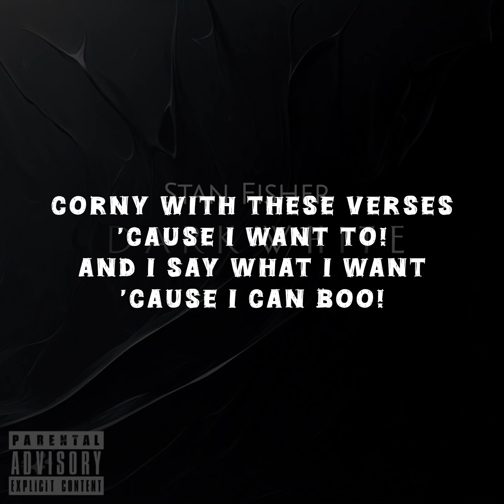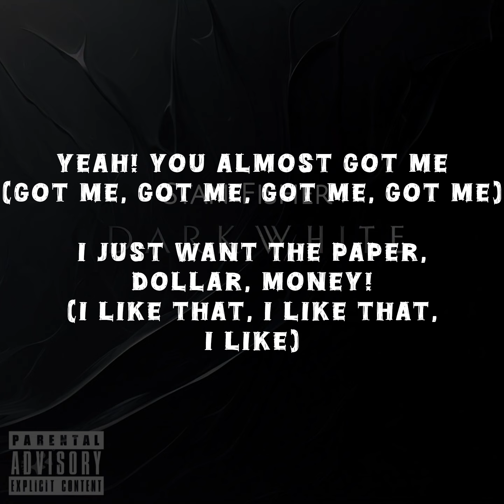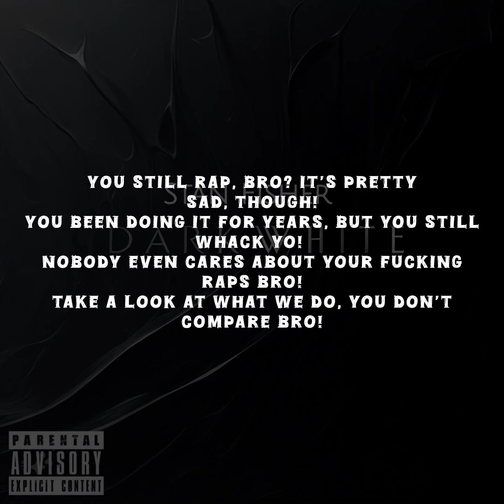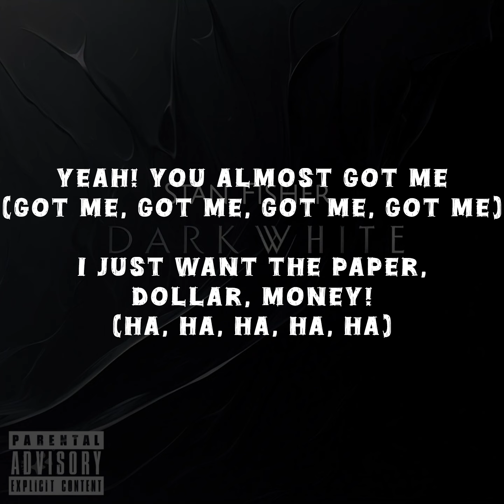Uncut (FT. Trap Austin I)